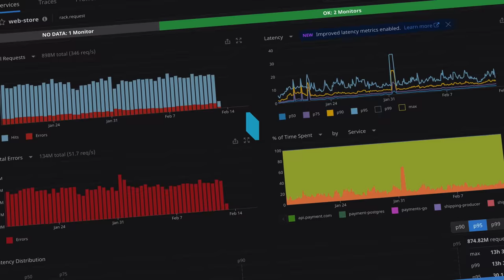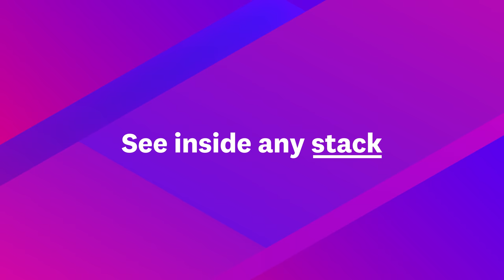Datadog Overview: See Inside the Platform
Datadog offers a single unified platform to monitor your infrastructure, applications, networks, security threats, UX, and more. For full visibility, you can seamlessly navigate between metrics, traces, and logs. Built-in machine learning tools, clear visualizations, and a companion mobile app make it easy to monitor growing environments. See inside any stack, any app, at any scale, anywhere.